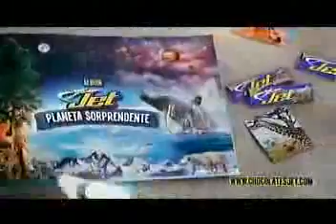VLC 2 - Album Jet planeta sorprendente